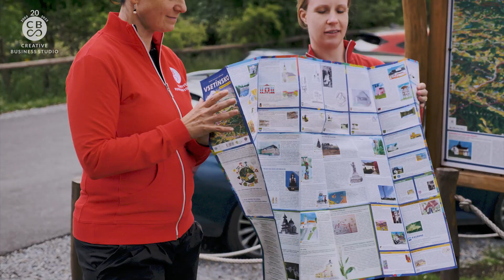Křest Ručně malované cyklomapy Vsetínsko dětem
Horský hotel Čarták na Soláni, 10. června 2023

Kmotři knihy: Předseda Sdružení pro rozvoj Soláně, z.s. a spolumajitel Horského hotelu Čarták - Ing. Josef Korytář
a sudičky z CBS Nakladatelství: Ing Blanka Imramovská, Mgr. Barbora Krajčová, Bc. Radka Fůsková, Ing Zuzana Horáková

Více o akci se dozvíte na našem webu
mapu si můžete prohlédnout v interaktivní podobě